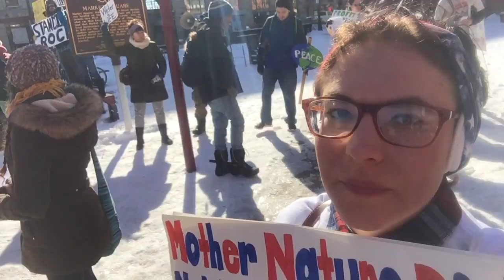NoDAPL Rally Cleveland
What's up, Team Internet! Today in the Cleveland Ohio area, the CCPC and many other progressive organizations came together to protest the DAPL. Many more rallies to come, for many different efforts. The only way to make change is to take action.

Vine: Eva Nel Brettrager